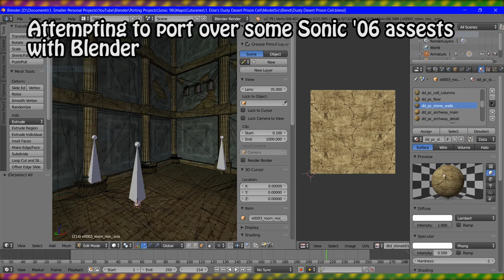2019 Major Update! - The Life of an Inkling, New Ideas, & Thanks!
A new year means a new update! I highly encourage you all to watch this video all the way through. There is A LOT of information that I cover in regards to the channel and its content.

Here's hoping to a successful year for the channel!

Credits:

SA2... Main Riff of Sonic Adventure 2 - Sonic Adventure 2
Scissor Vision - Letter Box
Terminal D - Silent Partner

Sonic characters are properties of Sega. Mario and Splatoon characters are properties of Nintendo. I claim no ownership of the content used to make this animation.

The thumbnail and animations were created by me in Source Filmmaker and Photoshop.

Maps used:
de_school
stage_big